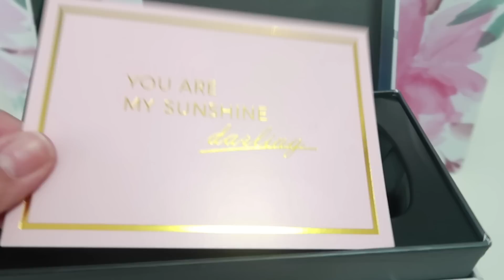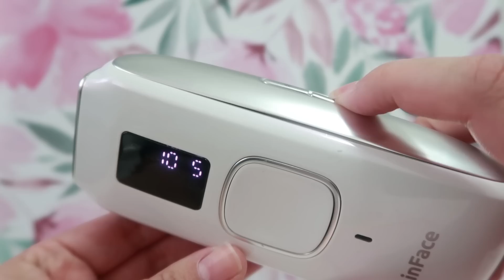Depilación PERMANENTE en CASA con InFace [ad] // MimiXXL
⬇️ ÁBREME ⬇️

¡Buenas tardes, cuadrilla! Que contenta estoy de que desde InFace hayan contado conmigo para presentaros su nueva depiladora de luz pulsada INFACE CRYSTAL ICE. Me propusieron una colaboración y, como ya me estaba planteando hacerme el láser por primera vez, decidí que era la ocasión perfecta para probar una depilación permanente en casa, y más dadas las circunstancias actuales.
El InFace Crystal Ice es un dispositivo de luz pulsada con más de 600.000 disparos (esto dura toa la vida!), que son bastantes más que cualquier máquina en su rango de precio que he visto en el mercado (suelen tener entre 350 y 400mil). Además, es unos 50€ más barata que esas máquinas.

Os enseño todo todito en el vídeo, incluídos los clips de las 3 semanas que la llevo utilizando en piernas y labio superior. Os dejo con: DEPILACIÓN PERMANENTE EN CASA CON INFACE.

Máquina de depilación en casa

En la web tienen un descuento del 15% con el código "P15XIAOMI" hasta el 21 de abril :o

✿ Labial: "RS 595" Essence gel rouge Maquillage de Shiseido
✿ Diadema: Primark
✿ Blusa: H&M (antigua)

✉ Miren Martínez
28931 Móstoles, Madrid
España

✿ ¿Quieres regalarle a alguien (o autorregalarte ¡por qué no!) un ramo de flores? ¡En Colvin tienen las más bonitas y duraderas con el envío más rápido! Con el código "SOYMIMI" llévate un descuentazo y no te quedes sin el capricho
✿ Toda mi joyería es de Happiness boutique (descuento con el código "MimiXXL")

🌸DATOS TÉCNICOS🌸
✿ Mi silla